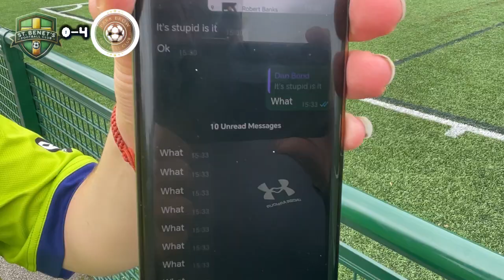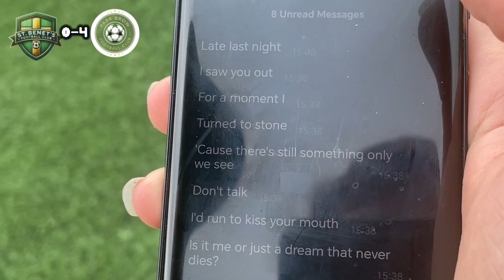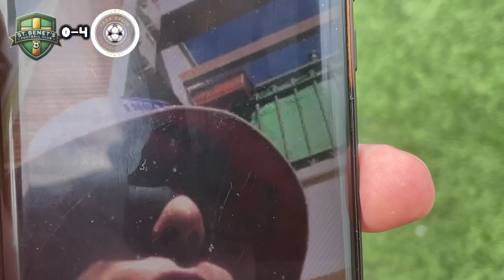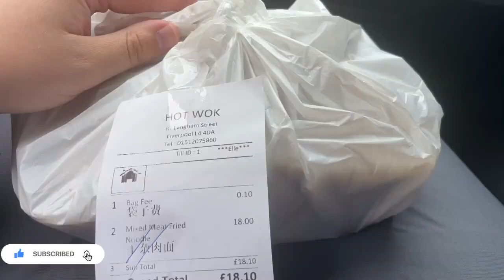St Benets 0-6 Parkbrow Matchday vlog *Parkbrow scoring spree continues!*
Parkbrow score so may games as they average 6 goals every game so far in pre season! Can they keep this going through the season! Have a great day / night hope to see you all soon. St benets are a decent club and played well but Parkbrow ran away with it!